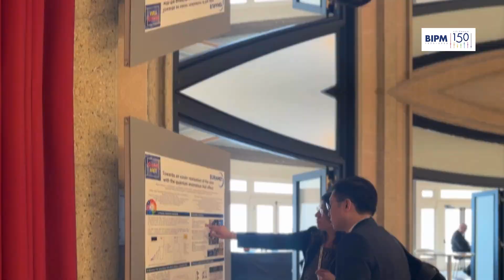BIPM150 Wrap-Up | Fun Moments from World Metrology Day & the Metre Convention Anniversary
Three incredible days of science, celebration, and global connection — captured in a fun, behind-the-scenes look at the BIPM’s 150th anniversary and World Metrology Day events.

Filmed through the lens of our brilliant communications intern, Zhili Xu, this short highlight video brings you the energy, laughter, and special moments from UNESCO and Versailles — from Nobel lectures to cake-cutting and community messages.

Whether you joined us in person or followed along from afar, this is your chance to relive the highlights of a once-in-a-generation milestone.

𝐄𝐱𝐩𝐥𝐨𝐫𝐞 𝐦𝐨𝐫𝐞 𝐁𝐈𝐏𝐌𝟏𝟓𝟎 𝐜𝐨𝐧𝐭𝐞𝐧𝐭:
➡️ Browse the official photo album: [available on BIPM.org from 26 May]